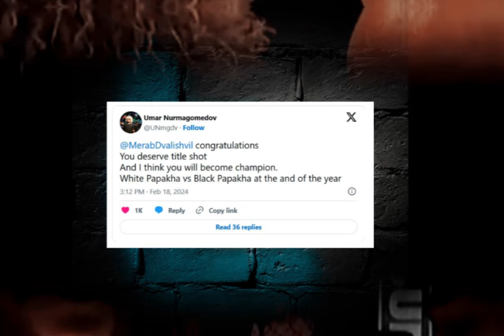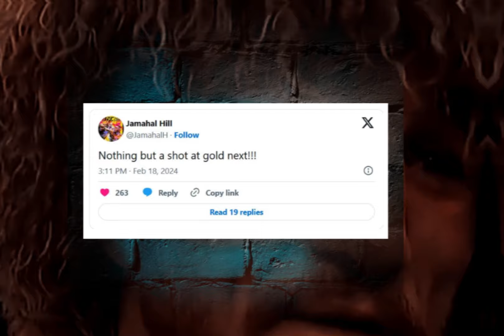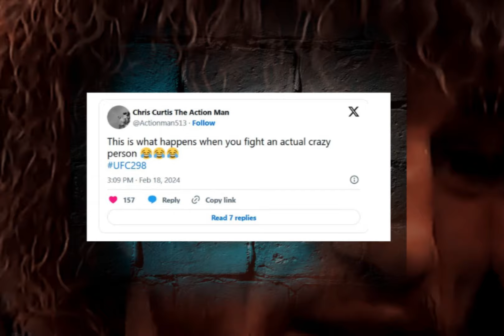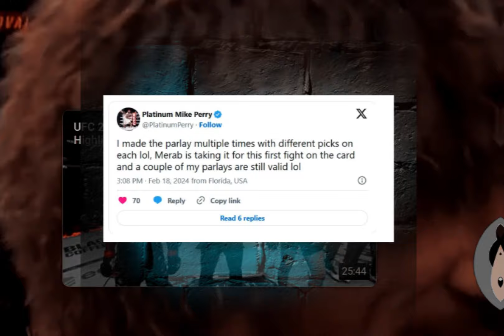Merab Dvalishvili VS Cejudo Fighters react, octagon interview